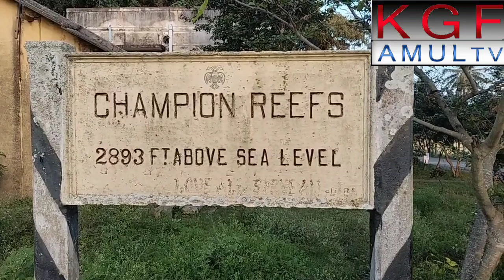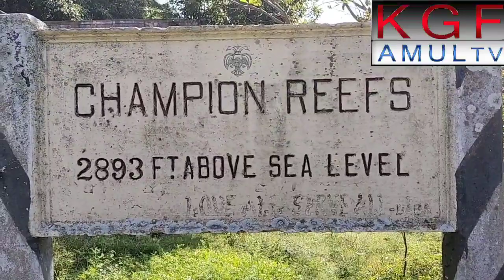2,900 FEET - KGF TALLEST PLACE